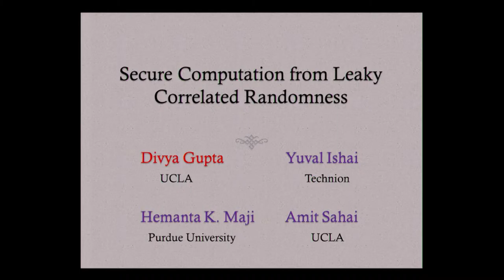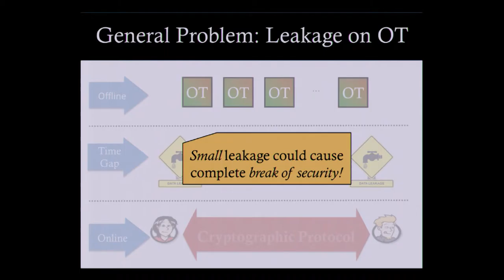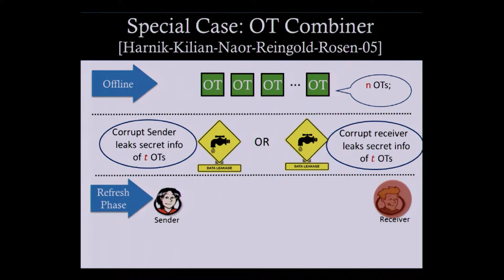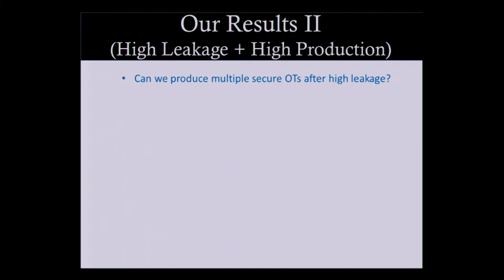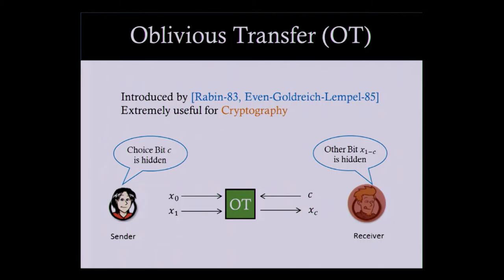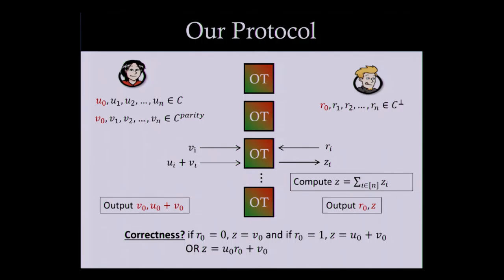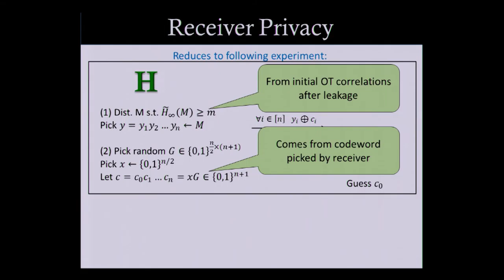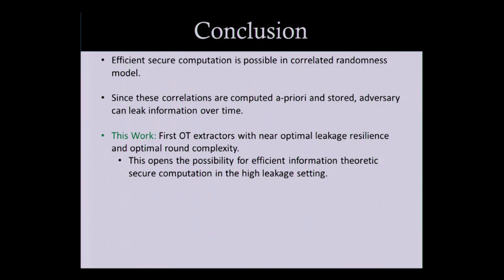Secure Computation from Leaky Correlated Randomness